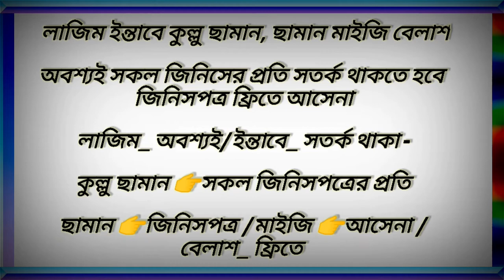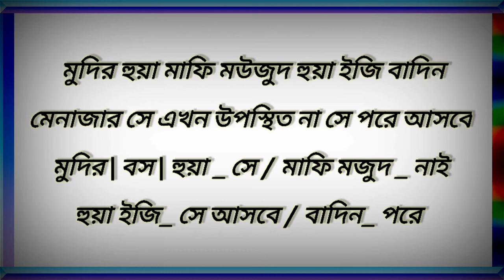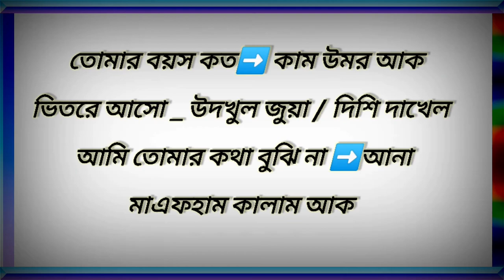আরবি ভাষা শিক্ষা ২০২২-আরবি ভাষা-আরবি ভাষায়-আরবি ভাষায় কথা বলা _arabic to bangla-arabi language